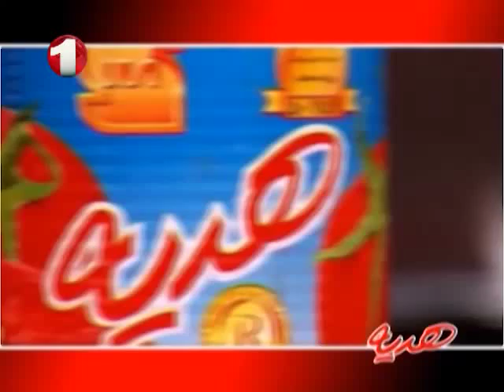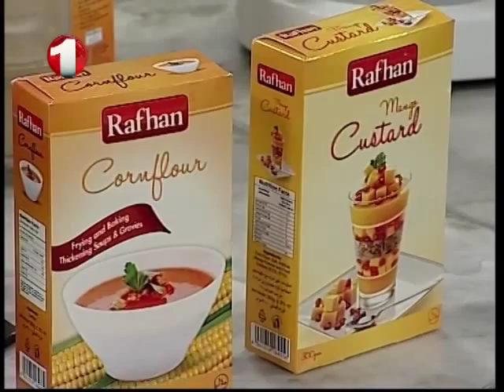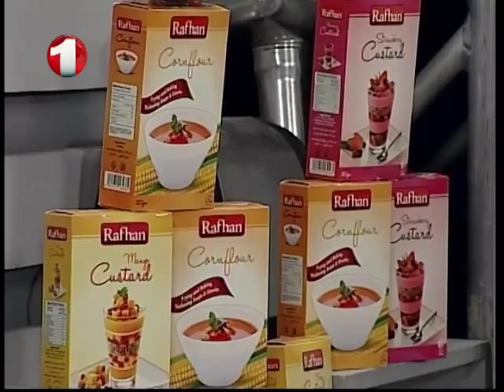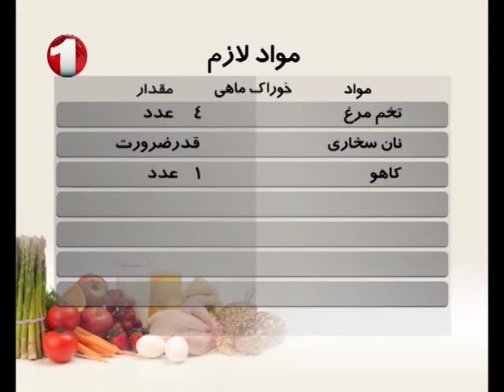Ashapzi - Fried Fish Part1 آشپزی - ماهی سرخ شده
Ashapzi - How to Make Fried Fish Part1 - Ep.880 - 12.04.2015
آشپزی - طرز تهیه ی ماهی سرخ شده